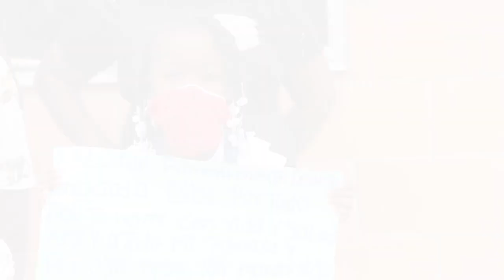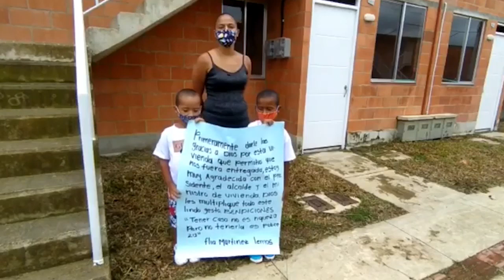Entrega de viviendas en Turbo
Excelentes noticias en materia de vivienda llevamos a Turbo, Antioquia. Claudia García es la primera beneficiaria de este municipio en recibir uno de los 200 mil subsidios de vivienda que anunció el Presidente Iván Duque el pasado 26 de mayo. Por otra parte, 150 familias se convirtieron en propietarias de las viviendas gratuitas de la urbanización Manglares de Turbo. Así construimos UnPaísDePropietarios.